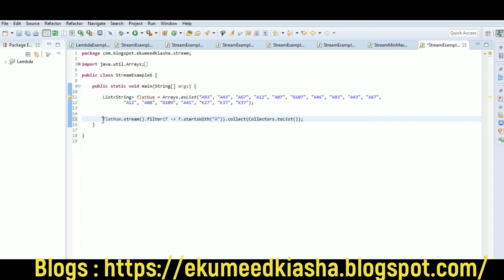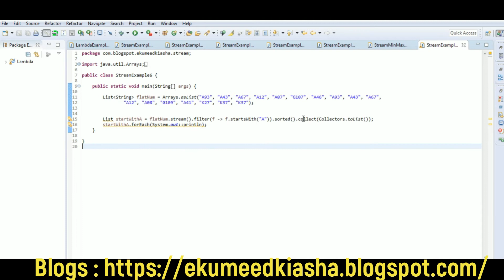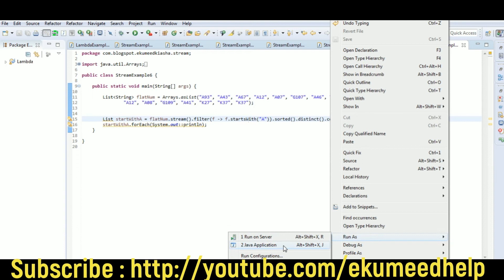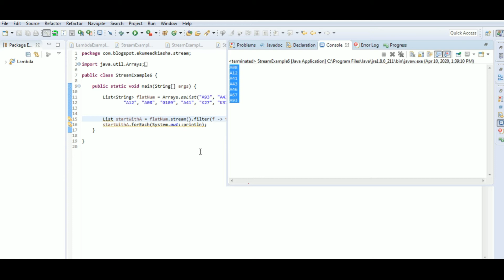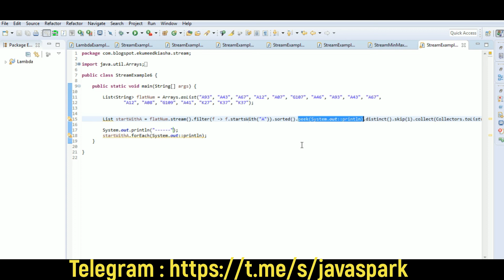Java 8 Stream || Peek & Skip || Example - 9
Follow us to get the latest update and interview questions.